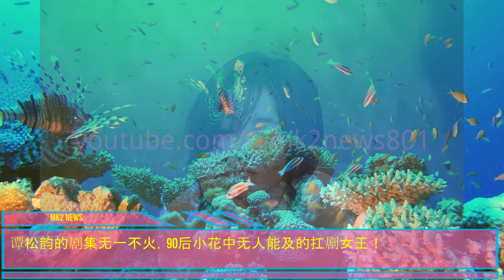《你比星光美丽》热播引发热议，粉丝热捧：许凯 的霸总形象完美无缺！谭松韵的 剧集无一不火，90后小花中无人能及的扛剧女王！tansongyun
无论在《承欢记》还是《你比星光美丽》中，许凯饰演的都是一个有着杰出的经商头脑、高学历高智商、外型帅气多金且专情的年轻的“霸道总裁”。
作为90花中的一员，五官甜美，气质清新，且以一张“娃娃脸”出圈的谭松韵，出道以来也是不断的为我们带来诸多优秀的作品。